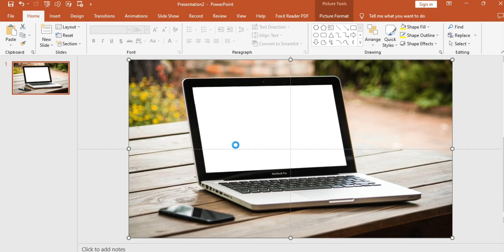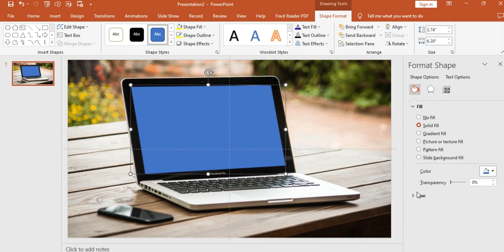Take Your PowerPoint to the Next Level #17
In this video, we're going to show you how to take your PowerPoint to the next level with interactive images. By adding images that interact with the text on your slides, you can make your presentation more engaging and easier to follow.

This video is a great way to improve your presentation skills and take your presentations to the next level. We'll show you how to add interactive images to your slides, and how to make your presentations more engaging and easier to follow. So if you're looking to take your presentations to the next level, be sure to watch this video!